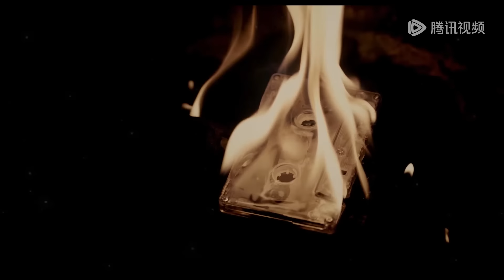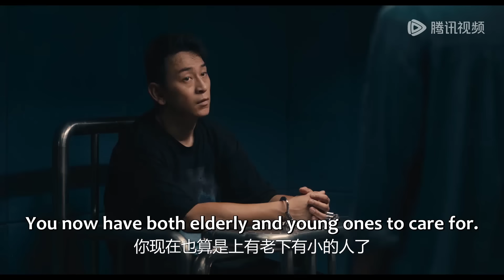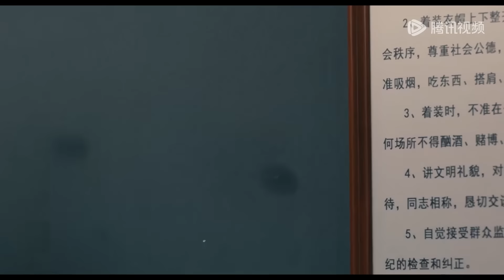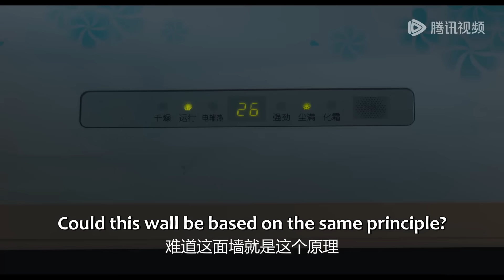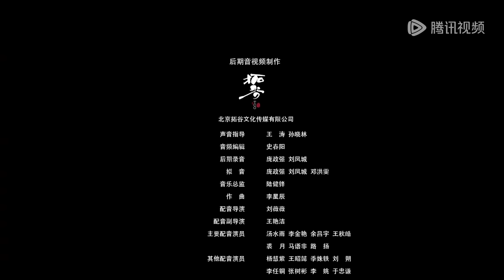【腾讯悬疑剧 ENG SUB】《真相背后》EP07——关欣欣前夫被灭口，凶手轨迹难寻（韩栋、屈菁菁）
☆ 杨明会是真凶吗？快来WeTV收看《真相背后》👉CLICK NOW

【剧情介绍】
诡异案件频发，错综复杂的人物关系网，看似风平浪静，实则人均嫌疑人？刑警队长安平（韩栋 饰） &省厅高材生尚婕（屈菁菁 饰） 联手探真相，两人暗中试探、斗智斗勇，言语中暗藏玄机，究竟会发生什么曲折离奇的故事？
主演：韩栋、屈菁菁

00:00 更多精彩视频尽在 WeTV / Tencent Video APP
00:30 下载 WeTV / Tencent Video APP 看海量完整版腾讯视频